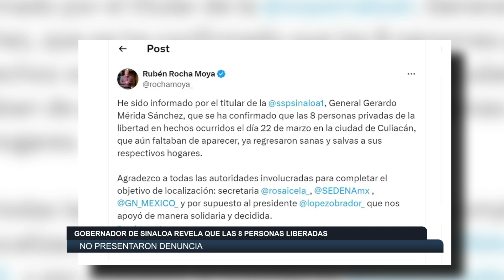Gobernador de Sinaloa revela que las 8 personas liberadas no presentaron denuncia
El Gobernador de Sinaloa, Rubén Rocha Moya, informó que, de un grupo de 66 personas secuestradas en Culiacán, ocho fueron liberadas recientemente. Estas personas, sin embargo, no han presentado denuncias a las autoridades. El Gobernador explicó en una conferencia de prensa que se desplegó un operativo para localizar a estas personas, aunque no proporcionó detalles específicos